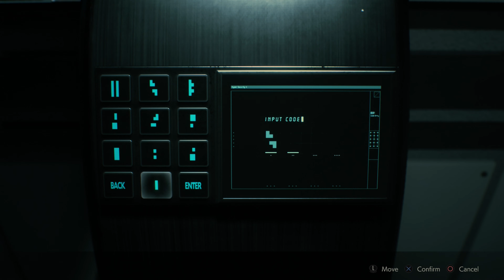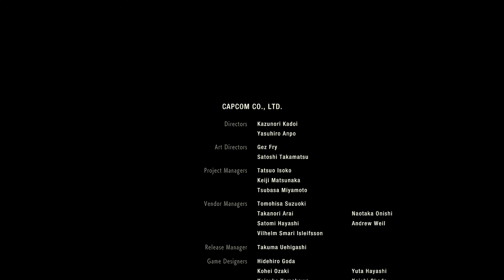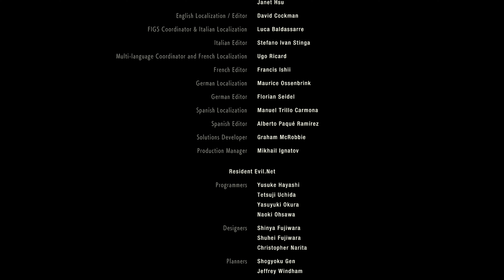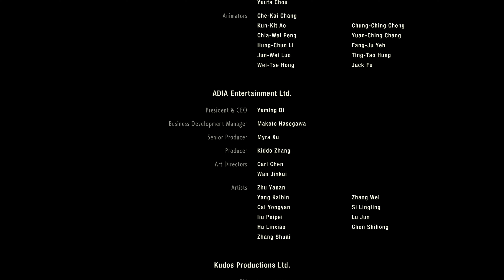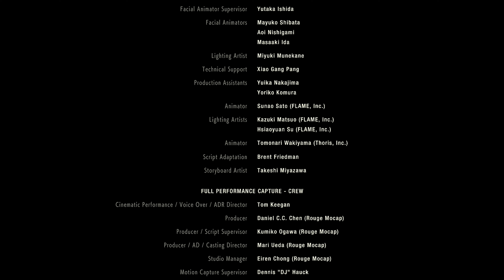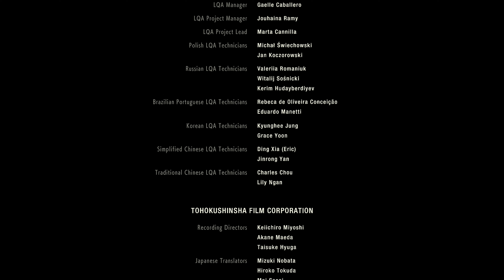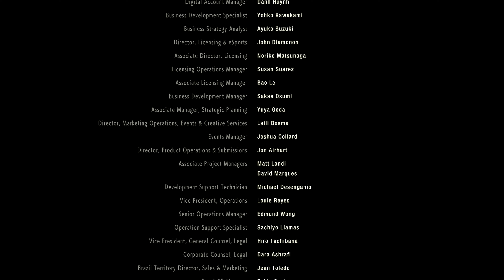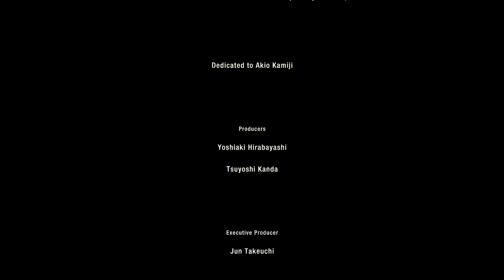Resident Evil 2 - Leon's Second Scenario Finale - Part 42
We're playing the 2019 remake of the classic survival horror game Resident Evil 2. Recorded in 1080p at 30fps on the PS4, Michaela is playing Leon in the Second Scenario and both Peter and Michaela are commentating.

We finish our fourth play through of Resident Evil 2, this time with Leon, completing the Umbrella facility before making our getaway and fighting the final boss.